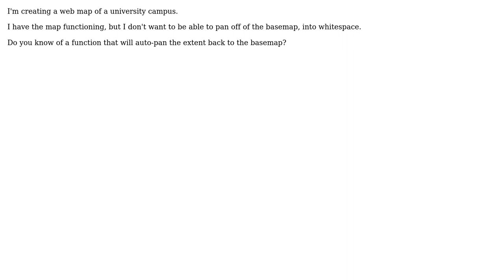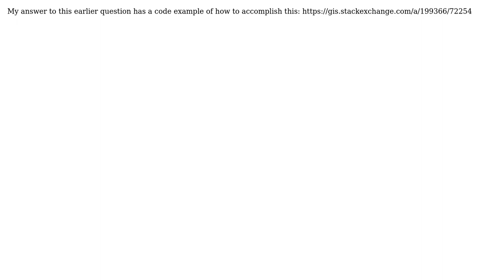GIS: Restrict pan and zoom in ArcGIS Javascript API? (3 Solutions!!)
GIS: Restrict pan and zoom in ArcGIS Javascript API?

With thanks & praise to God, and with thanks to the many people who have made this project possible! | Content (except music & images) licensed under CC BY-SA | Music | Images & others | With thanks to user Tanner user PolyGeo user mcooper user Herb user Chris and the Stack Exchange Network Trademarks are property of their respective owners. You are responsible for your own actions.